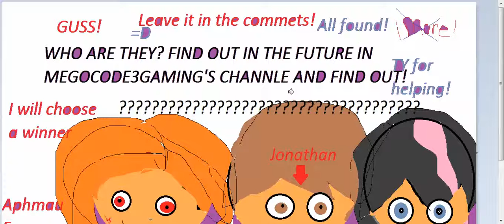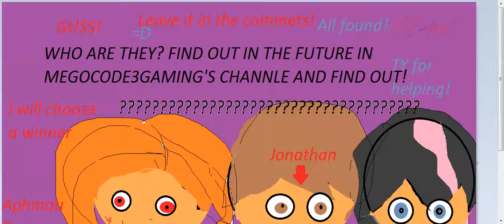All found!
Congrats leafy the killer!